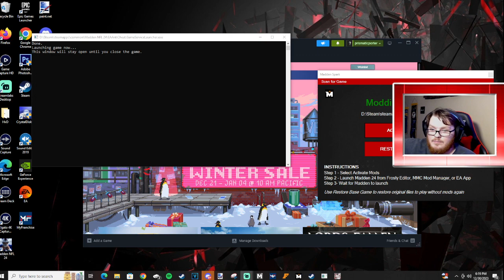STL HAS FOOTBALL AGAIN!!! 2012 Rams Franchise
We return with the next two weeks of Rams franchise trying to get it going.